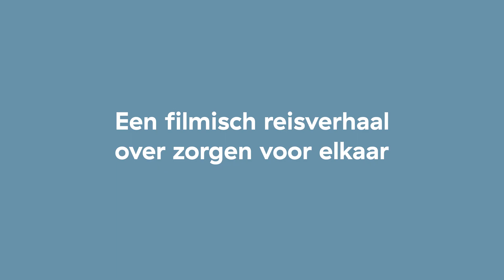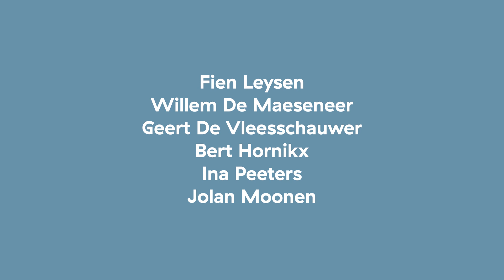Finding Willard - publieksreacties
Wat vonden de bezoekers van het filmische reisverhaal 'Finding Willard' van Tom Struyf en Het Zuidelijk Toneel?

Op reis in de VS komt Tom bij toeval aan in een klein dorpje bij de grens met Canada. Willard ligt op de oevers van een uitgestrekt meer, omringd door de ruïnes van een voormalige psychiatrische instelling. Een toevallige kennismaking met een bijzonder landschap en een piepkleine kerkgemeenschap mondt uit in een meeslepende trip, waarbij Toms persoonlijke leven innig met Willard verweven raakt.

Een intieme persoonlijke voorstelling over opbouw, verval en een zoektocht over zorg en gemeenschap.

Check hzt.nl voor meer info en speeldata